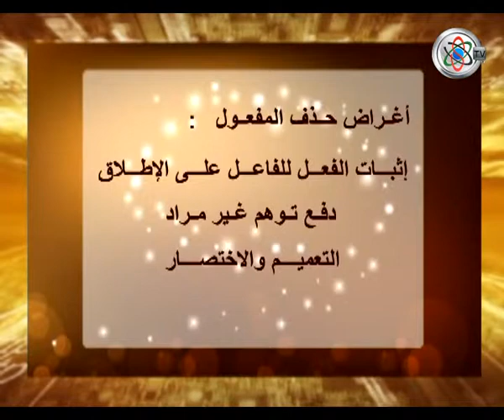قناة جامعة السودان المفتوحة - البلاغة 2 - 3/5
البلاغة 2 - 3/5 - بروفيسور مصطفى محمد الفكي